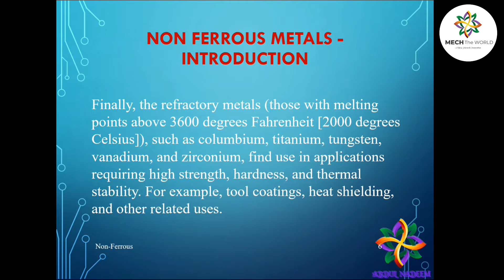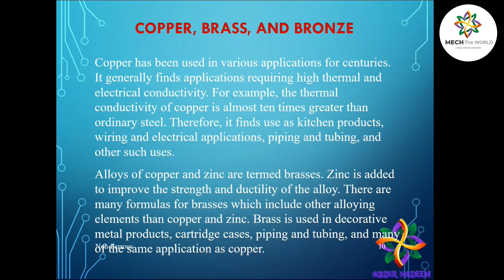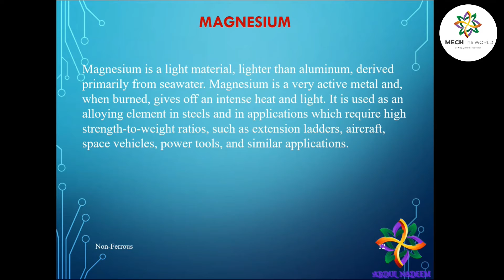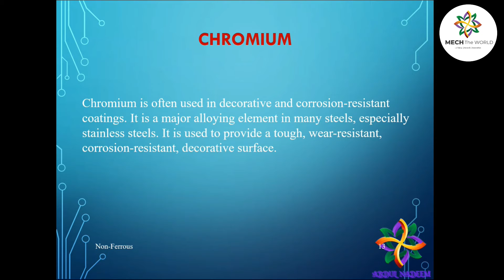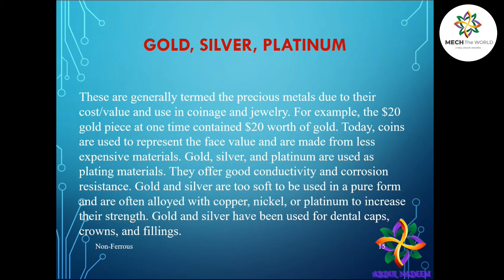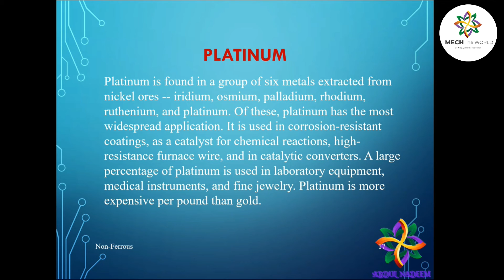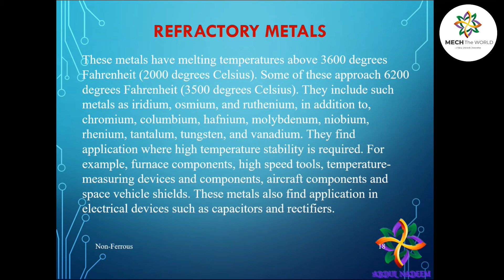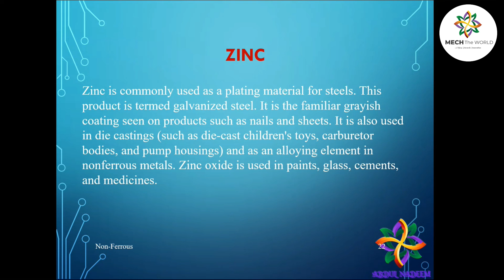Lecture 19 Types of Non Ferrous Metals (MEM) (22343) (Mechanical Engineering Materials)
Mechanical Engineering Materials (MEM & 22343) (ME-3I)